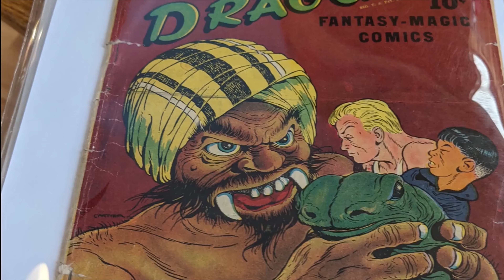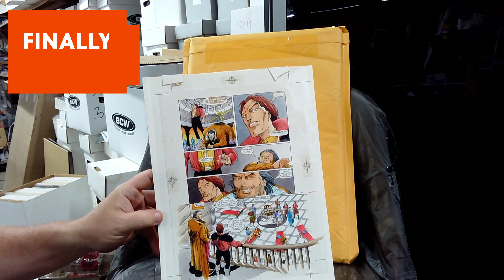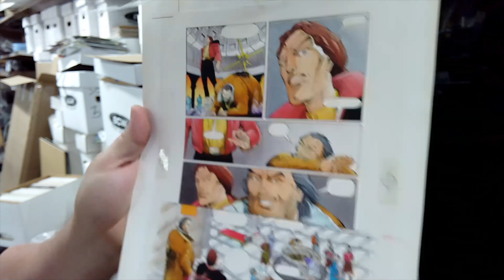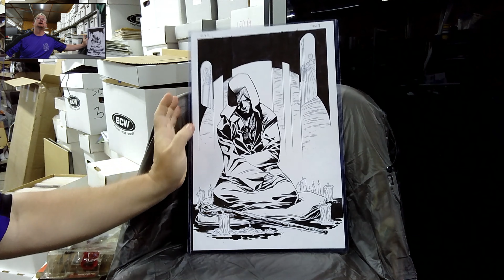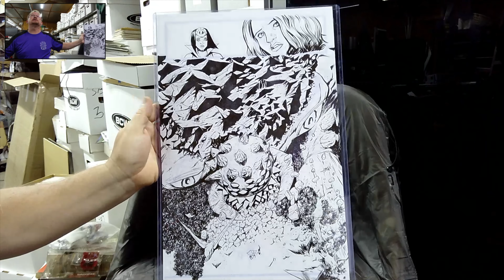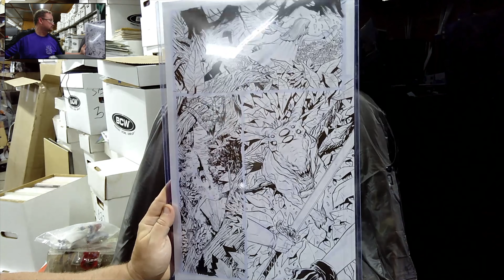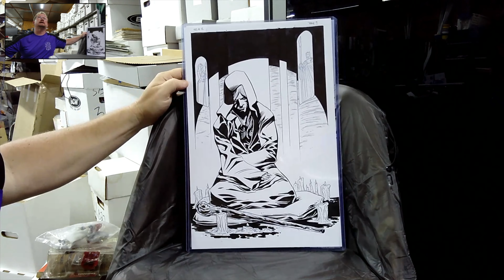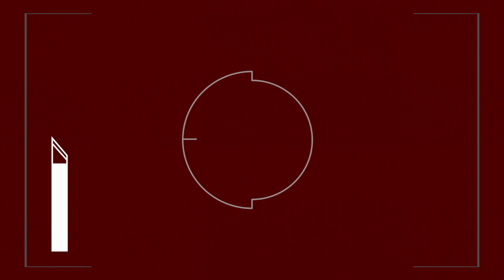Original Art Unboxing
Original Art Unboxing from Andrew Moss

Here is a link to Drew's site and his IG.  Check him out.